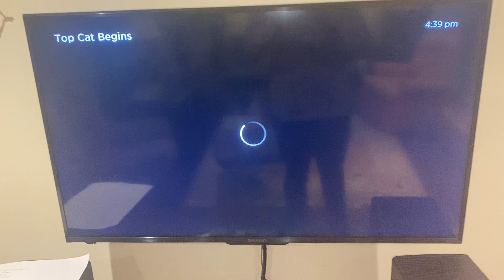Opening to Top Cat Begins on The Roku Channel